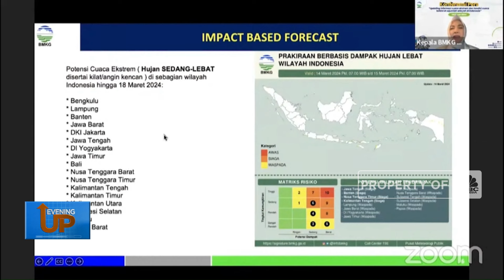Siap-Siap! RI Siaga Musim Hujan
Tak hanya soal kemarau, BMKG juga memprediksi bahwa beberapa wilayah akan mengalami banjir tinggi untuk periode 10 hari kedua pada bulan Maret 2024. Wilayah yang akan mengalami banjir tinggi tersebar di Sumatera, Jawa, Kalimantan, Maluku hingga Papua.

Selengkapnya dalam program Evening Up CNBC Indonesia (Jumat, 15/03/2024) berikut ini.